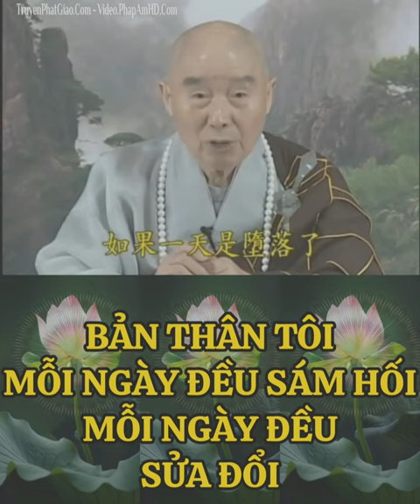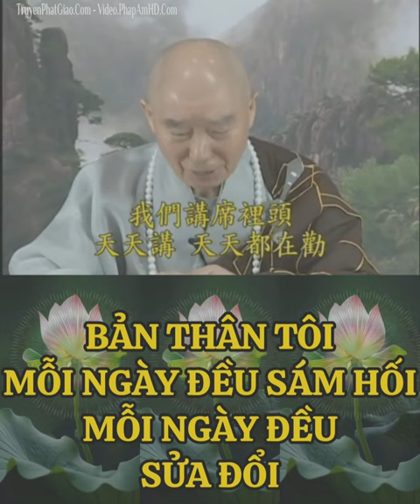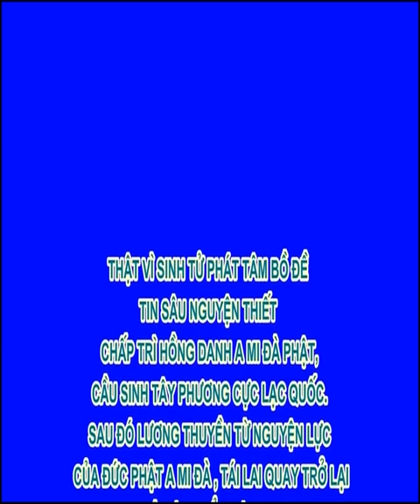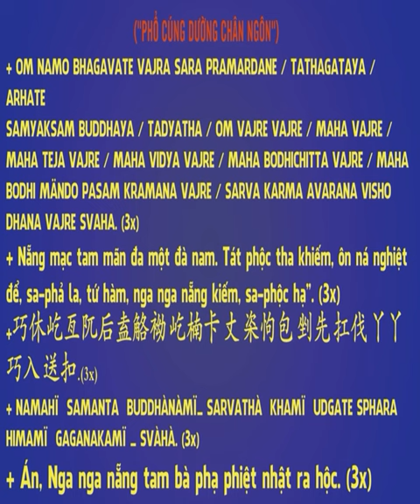Bản Thân Tôi Mỗi Ngày Đều Sám Hối Mỗi Ngày Đều Sửa Đổi, Hòa Thượng Tịnh Không